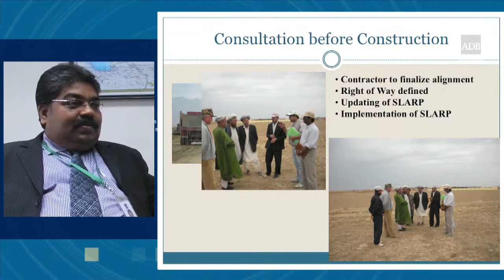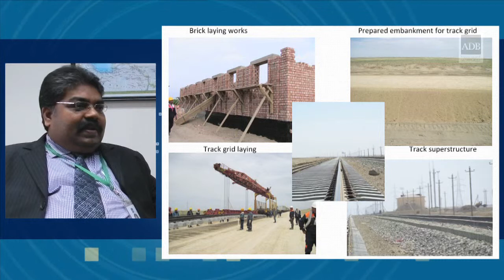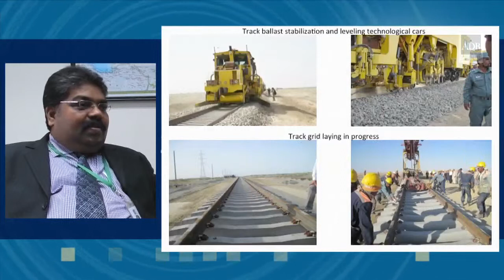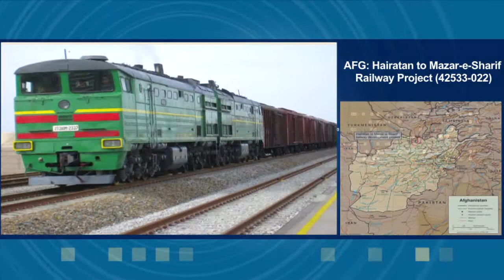Reddy Bathula 8:23:13